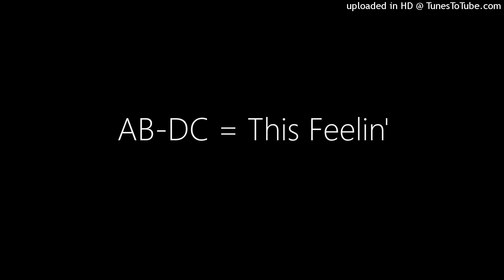AB-DC = This Feelin'